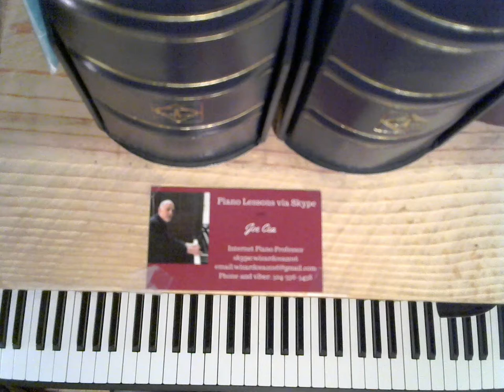Free Jazz Piano Lessons- Alice in Wonderland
How to play piano like Bill Evans
Bill Evans Voicings for Piano

    skype: wizardcea2016

Your support helps keep music alive

Recommended Books